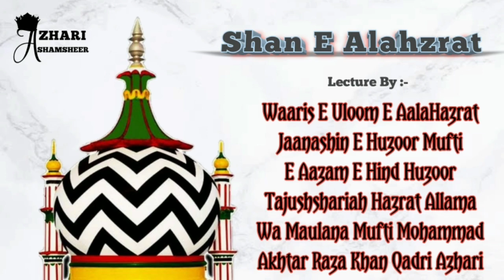Huzoor Akhtar Raza Khan Qadri || Topic:- Shan E Alahzrat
Lecture By :-
Waaris E Uloom E
Jaanashin E Huzoor
Huzoor
Hazrat Allama Wa Maulana Mufti Mohammad AkhtarRazaKhanQadri Azhari رضي الله عنه